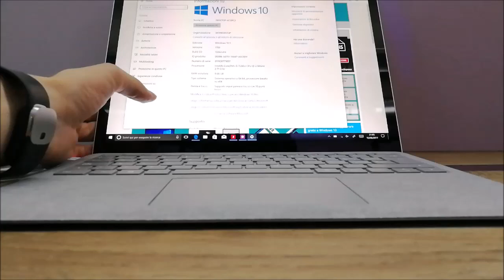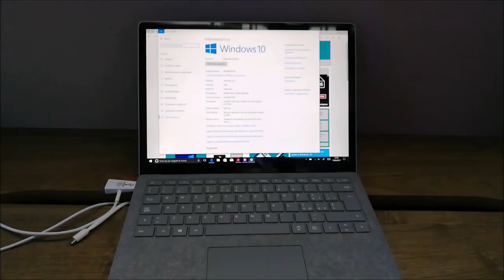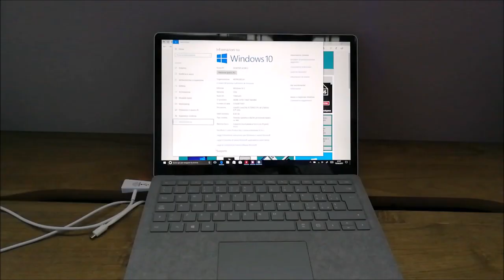Hands-on di Surface Laptop